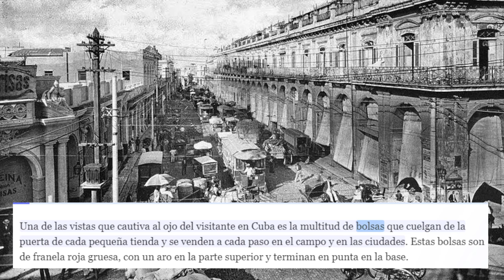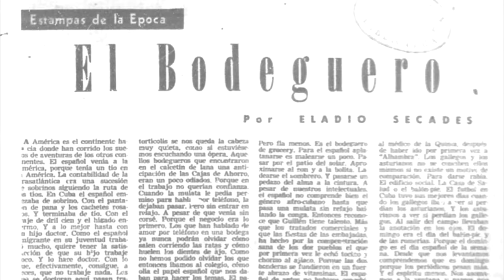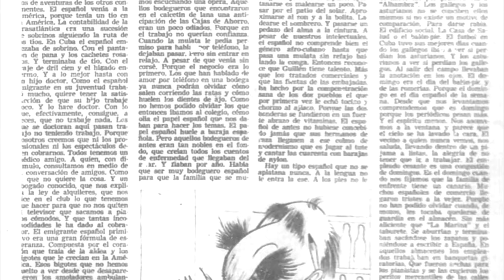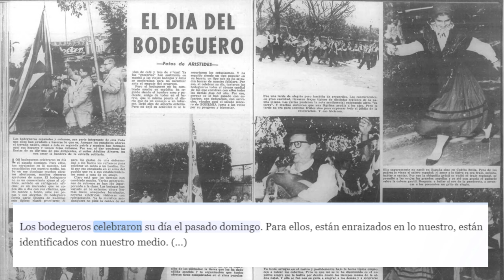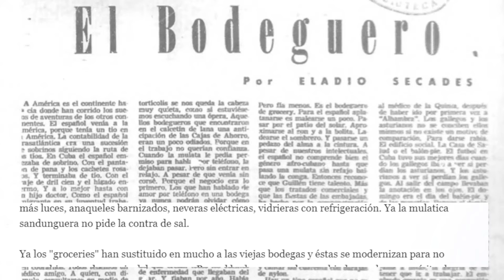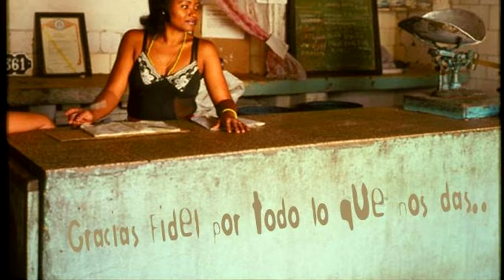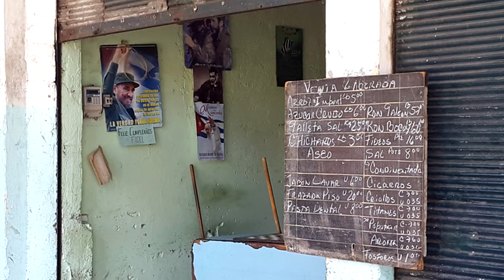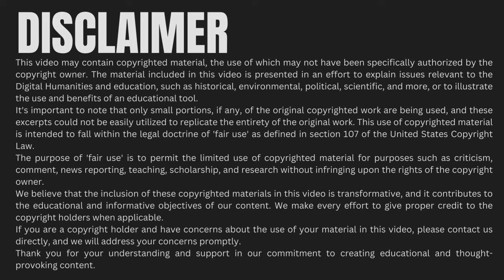Trágico destino de las bodegas en Cuba: De la prosperidad a la escasez.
La historia de la bodega cubana cuenta la historia de Cuba. Descubre la historia de las bodegas cubanas, desde su esplendor en la Cuba Colonial, luego republicana hasta su transformación surrealista bajo el régimen comunista de Fidel Castro. Estos espacios, testigos silenciosos de la evolución política y cultural de un país, han pasado de ser símbolos de la pequeña empresa capitalista a herramientas de control estatal, reflejando la transición desde la comunidad libre al dominio estatal en la Cuba revolucionaria. A través de las historias de los bodegueros, se revela el trágico destino de estos lugares, desde la prosperidad hasta la escasez, mostrando un legado perdido que sirve como lección histórica.
👕 T-Shirt diseñadas por ErnestoMiami.
AUDIO PODCAST
LINKS
- Tienda en Etsy